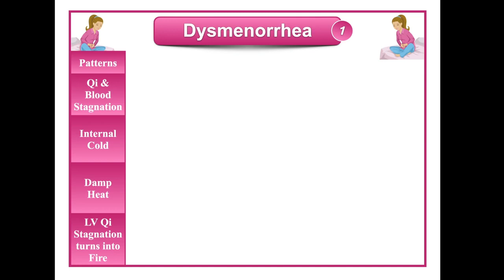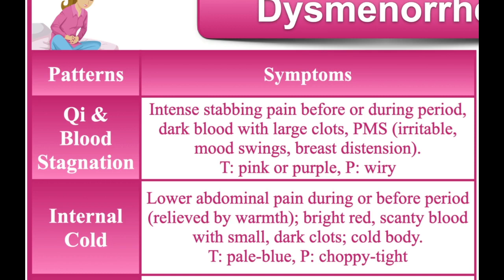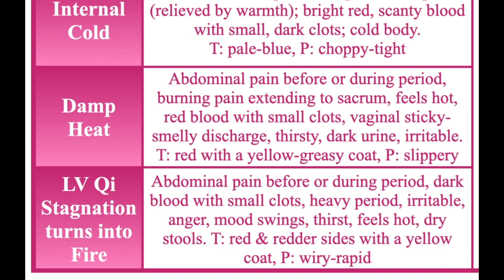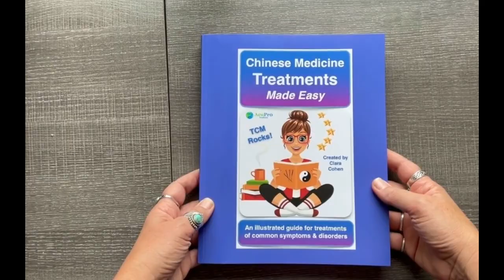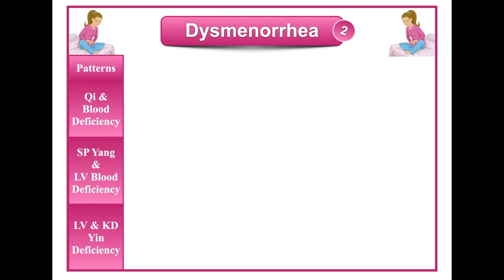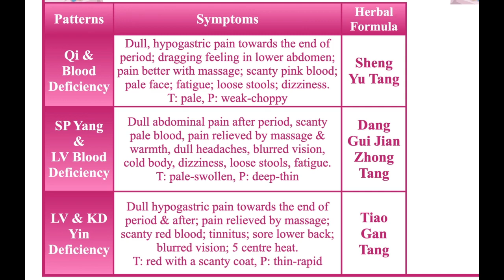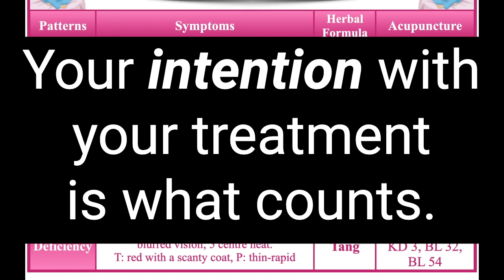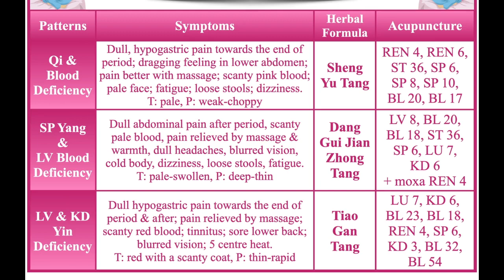Acupuncture for Dysmenorrhea: How Traditional Chinese Medicine Can Help with Menstrual Cramps!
Dysmenorrhea Relief with Acupuncture: How Traditional Chinese Medicine Can Help with Menstrual Cramps!
In today's video, I'll share the western definition and treatment options fro dysmenorrhea, TCM view including different patterns of diagnosis, symptoms, acupuncture points, ear acupuncture, herbal formulas, food recommendations and other treatment options.

peYXMR

⏰ Class Times ⏰

0:00 Introduction to Dysmenorrhea in Western medicine perspective including definition & conventional treatments.
2:46 Chinese medicine view on dysmenorrhea (including causes)
4:00 Chinese medicine patterns of diagnosis for dysmenorrhea with symptoms, acupuncture points and herbal formulas.
22:34: the 5 BEST acupuncture points to relieve menstrual cramps (dysmenorrhea)
23:45 dysmenorrhea TCM treatment options: ear acupuncture, moxa, foods and more!

🤩 Premium online courses for Practitioners which have been approved by NCCAOM (USA), CNPBC & CTCMA (Canada), AACMA (Australia), and BAcC (UK).

Clara
TCM Geek